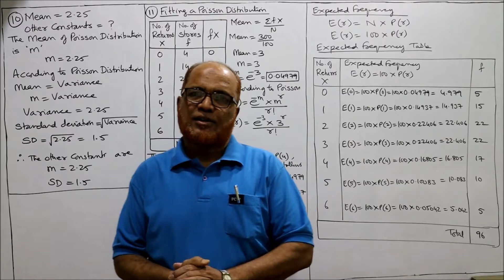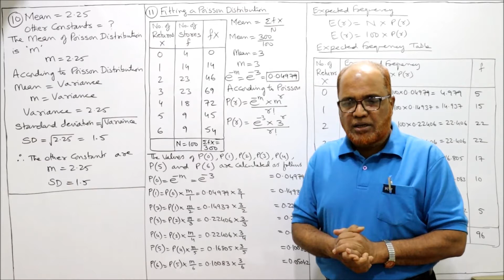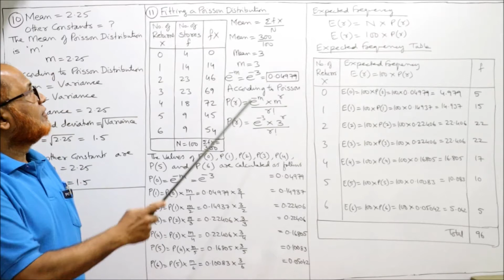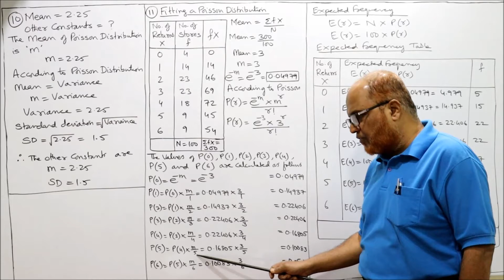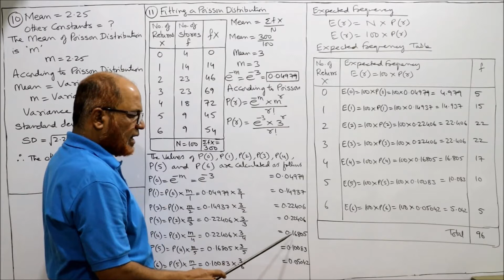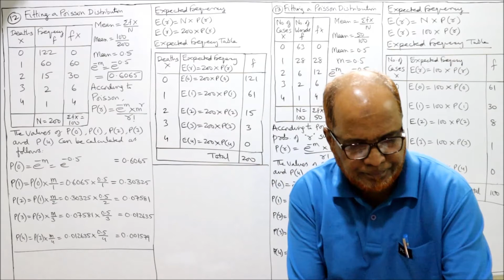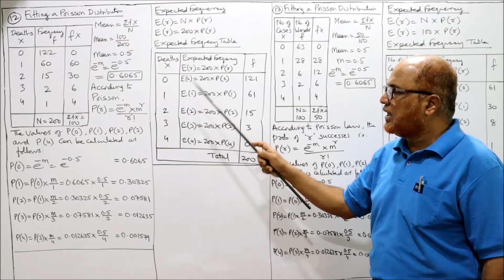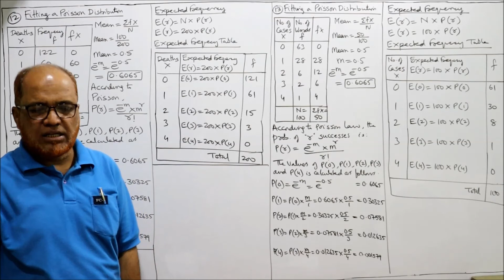Business Statistics 2 I Poisson Distribution I Problems and Solutions I Part 3 I Khans Commerce Tut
Hello Friends.
The contents of this video are  :
Business Statistics
Poisson Distribution
Problems on Poisson Distribution
Problems on Statistics
Discrete Probability Distribution
Poisson Distribution Theory

Watch the video till the end to get a thorough knowledge on Poisson Distribution. Theory and Problems.

NOTE. PLEASE MAKE A PRINT OUT OF PROBLEMS AND KEEP IT READY BEFORE WATCHING THE VIDEO.

Visit the playlist of my channel for other subjects like Advanced Accounting,  Business Statistics I,  Corporate Accounting,  Financial Management,  Investment Management etc.,